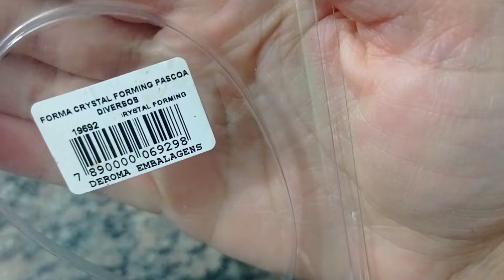Apliques coelhinhos de chocolate - adiantando a produção